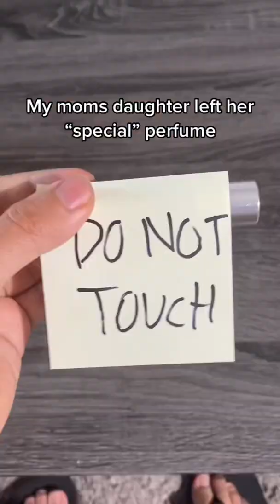I did not expect for this to happen 😳😳😳